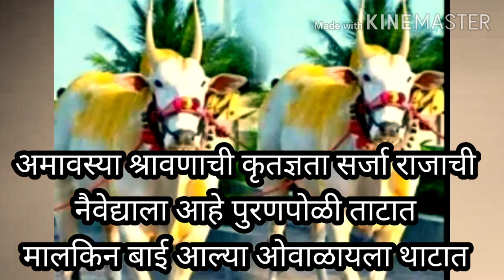सर्जा-राजाच्या मालकासाठी मराठी उखाणे | पोळा | बैल पोळा | ukhane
नमस्कार,
 या व्हिडिओमध्ये मी घेऊन आली आहे खास बैलपोळ्याच्या निमित्ताने मराठी उखाणे. आजचा व्हिडिओ आहे  खास सर्जा राजाच्या मालकासाठी...
तर नक्की बघा आणि आवडल्यास लाईक आणि कमेंट करायला विसरू नका.

 धन्यवाद